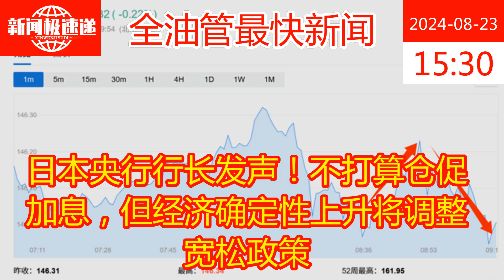日本央行行长发声！不打算仓促加息，但经济确定性上升将调整宽松政策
日本央行行长植田和男在国会听证会上发声，表示不打算仓促加息，但如果经济的确定性上升，将调整宽松政策的立场。植田和男强调日央行将密切监控市场的变化，特别是这些变化如何影响价格和整体经济前景。如果我们的经济和价格前景有望实现，我们将调整货币宽松政策的立场不会改变。8月中旬以来股市持续恢复，对美国经济的过度担忧已经得到修正，将带着极高的紧迫感关注市场。谨慎地传达日本央行的想法至关重要，将继续进行谨慎的沟通。

        本新闻突出了日本央行行长植田和男在国会听证会上的发声，强调了日央行对经济确定性的关注以及调整宽松政策的立场。该新闻的重要性在于它反映了日本央行对市场变化的密切监控，以及对经济前景的乐观预测。这一信息对于投资者和金融市场来说具有重大意义，需要仔细分析和评估。